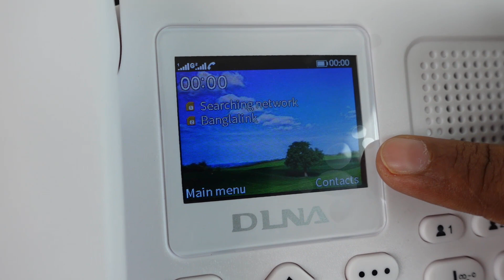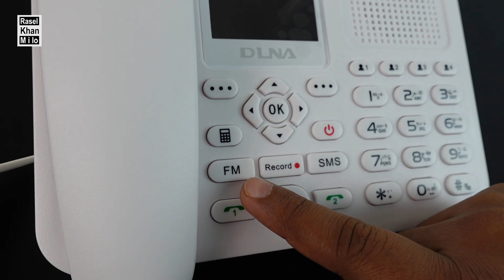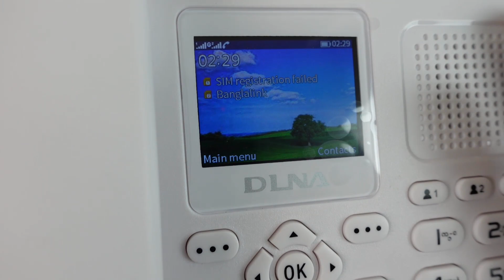এখন টেলিফোনেও সিমকার্ড ব্যবহার করা যাবে, দাম জেনে নিন | Telephone price | ZT9000 telephone review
ঠিকানাঃ
বিসমিল্লাহ্ এন্টারপ্রাইজ ।
৬৫-নিউ সুপার মার্কেট, বাইতুল-মোকাররম, ঢাকা -১০০০
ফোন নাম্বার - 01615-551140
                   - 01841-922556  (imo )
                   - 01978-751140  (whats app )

পরম করুনাময় অসীম দয়ালু মহান রাব্বুল আলামিনের নামে শুরু করছি । এই ভিডিওতে আমি আপনাদেরকে ZT9000 মডেলের একটি টেলিফোন দেখিয়েছি এবং দাম জানিয়েছি । টেলিফোন ব্যবহার করার সঠিক নিয়ম সম্পর্কেও জানিয়েছি । সম্পূর্ণ ভিডিওটি দেখলে টেলিফোন সম্পর্কে আপনারা অনেক কিছু জানতে পারবেন ।  ধন্যবাদ

I am starting in the name of the Almighty Allah. In this video I show you a ZT9000 model telephone and tell you the price. I have also informed you about the proper rules for using telephone. You can learn a lot about telephone by watching the full video.